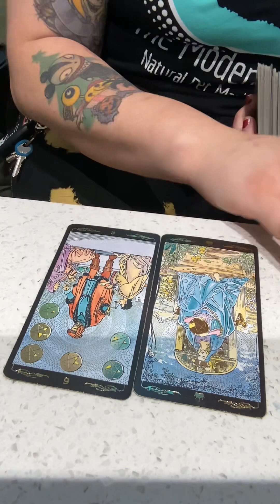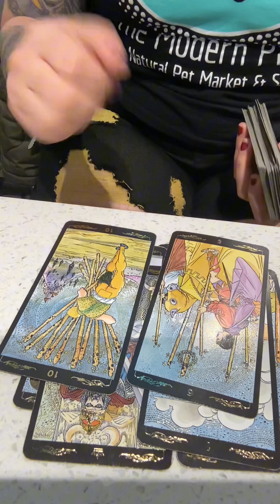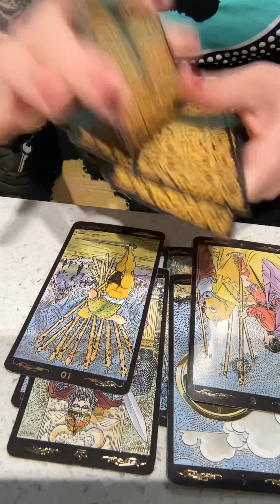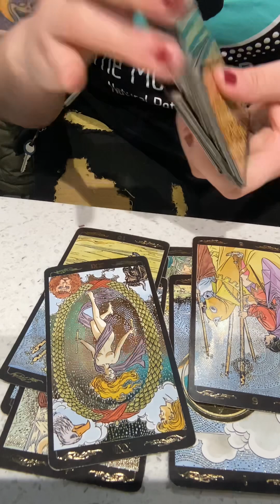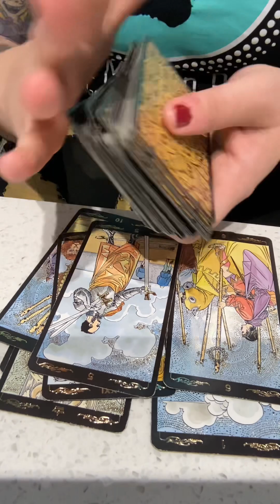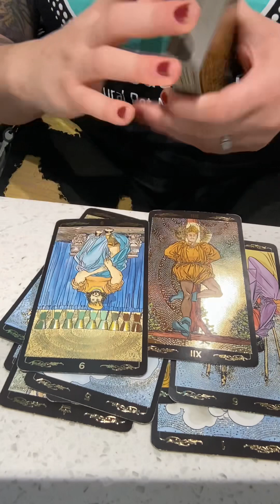💨✨QUICK CAREER/JOB TAROT READING✨💨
Please keep in mind that this a general reading and I am channeling and reading for a lot of people so only claim what sound like your story and what resonates for you and leave the rest for someone else :) Also, let me know what was the best part for you :)

DECK(S) USED:
The Universal Gold Tarot

YOUR ANGEL NUMBERS FOR THIS READING ARE:
555
777